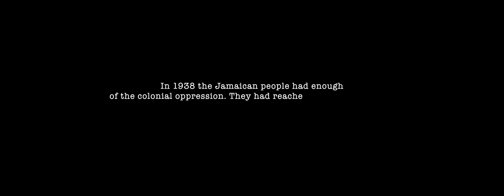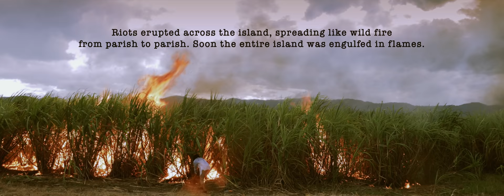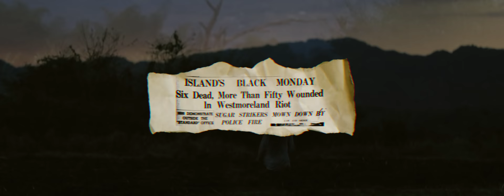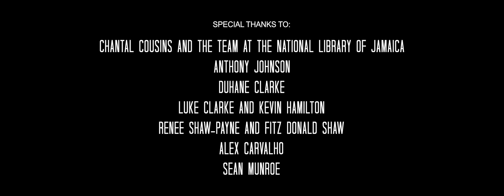"The 1938 Unrest" - Short Film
The short film “The 1938 Unrest”is based on the labour disturbances which took place in Jamaica in May 1938. These spontaneous labour riots and strikes spread islandwide from the sugarcane fields of Frome, Westmoreland to the wharves at the waterfront of Kingston.

“The 1938 Unrest”perfectly captures the emotions of the protagonist, an extremely angry and highly frustrated labourer. He is determined to create significant change by advocating on behalf of other workers for the improvement of working conditions, increase wages and the removal of colonial oppression. These riots forever changed the landscape of the Jamaican people. It signalled the birth of modern Jamaica with the formation of the BITU and other trade unions.
The film is directed, shot and edited by JP Williams of The Studio Eight. JP is a skilled, self taught content creator who has demonstrated his artistic talent as he captures and presents material showcased in numerous productions, eg. television ads, music videos and short films. He continues to offer a fresh perspective with his story-telling skills to the film industry. With “The 1938 Unrest”, JP hopes to bring awareness to Jamaicans and the wider Caribbean about the importance of the historic events of that period.

Jayden Chambers is the protagonist who is a multi talented actor and has co-starred in a television series, been featured in music videos and is the face of a ongoing campaign with the Ministry of Health & Wellness. Jayden aspires to build his performing arts company, Art Dynamics, which is a community for creatives to develop and expose their skills.

The music for this film was composed by Teflon Zincfence, an award-winning producer who is known for creating outstanding reggae music with a heavy dub influence. Jahlil is the writer and singer of the featured soundtrack “Burning”, which encapsulates the emotions felt by Jamaican workers in 1938.

Executive Producer: @thestudioeight
Director: @jpxwillo
Actor: @jaydenchambersx

Follow The Studio Eight to keep updated on new films and videos!